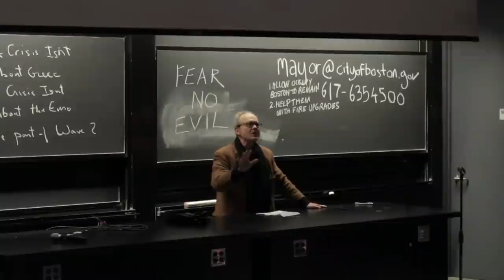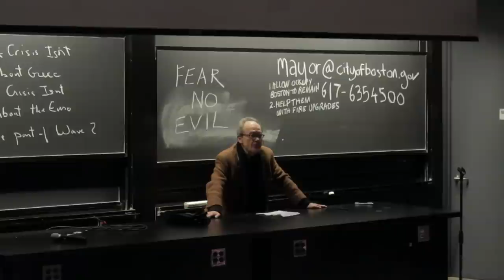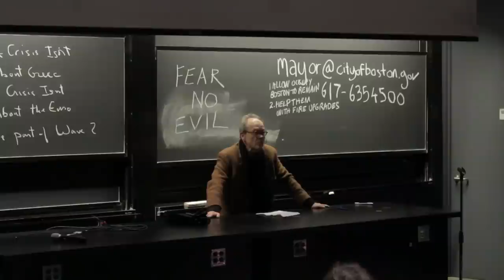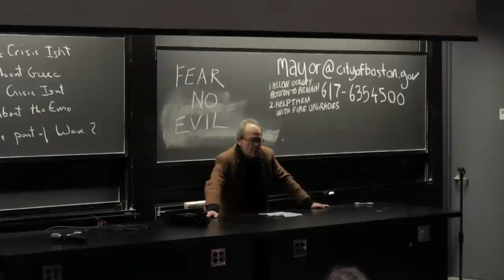John Womack, Vigilance, Inquiry, Alienation & Hope at Harvard and in the US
Occupy Harvard Teach-In #1 12/7/2011
"Vigilance, Inquiry, Alienation & Hope at Harvard and in the USA"
John Womack, Robert Woods Bliss Professor of Latin American History and Economics, Faculty of Arts and Sciences, Harvard University